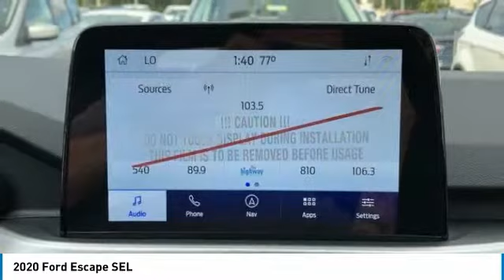2020 Ford Escape TL208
2020 Ford Escape SEL

Greenway Ford
9001 East Colonial Drive

SEL - Rear View Camera with Reverse Sensing System - SYNC 3 Technology with 8 Inch Touchscreen - Voice Activated Navigation - Panoramic Vista Roof - Heated Front Seats - Adaptive Cruise ControlStepping out in style is our 2020 Ford Escape SEL in Ingot Silver! Powered by a TurboCharged 1.5 Liter EcoBoost 3 Cylinder generating 179hp with automatic start/stop that's mated to an 8 Speed Automatic transmission. Our Front Wheel Drive Ford SUV handles beautifully with precise steering  awesome response  agility  and near 30mpg on the open road. This Escape SEL turns heads! Check out the prominent hexagonal upper grille  sparkle-silver wheels  dual chrome exhaust tips  fog lamps  sculpted hood  and athletic stance.The SEL interior greets you with plenty of cargo-carrying capacity to accommodate your next adventure  as well as amenities such as 60/40 split-fold-flat rear seatbacks  a 10-way power driver seat  dual climate control  a rearview camera  AM/FM/CD/MP3  available satellite radio  and SYNC Enhanced Voice Recognition Communication and Entertainment System.Carefully constructed by Ford  Escape offers peace of mind with advanced airbags  stability control  SOS post-crash alert  tire pressure monitoring  and traction control. MyKey even lets you customize features such as speed and volume controls for the young drivers of the family. Delivering versatility  utility  efficiency  and style  our Escape SEL is a terrific choice! LOWEST PRICES IN CENTRAL FLORIDA! NOBODY  WE MEAN NOBODY BEATS A GREENWAY FORD DEAL!We will not be beat! We aim to have the best SERVICE with the BEST LOWEST PRICE! We have the LARGEST selection  the highest trade values  the LOWEST payment options  the BEST financing terms  and the FRIENDLIEST staff. We pride ourselves in taking EXCEPTIONAL care of our customers.Ask about our SIGN AND DRIVE options for PURCHASE OR LEASE. Price includes: $1500 - Built to Lend a Hand Ford Credit Retail Bonus Customer Cash . Exp. 04/30/2020 $1500 - Retail Customer Cash. Exp. 04/30/2020